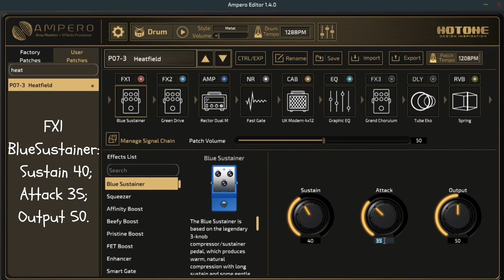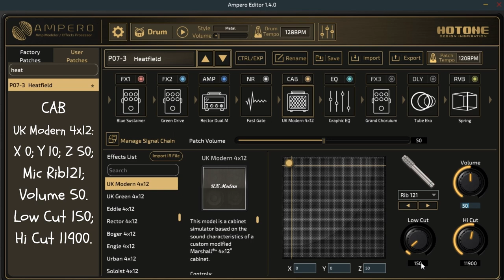Hotone Ampero patch: Metallica Style -James Heatfield-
Metallica Style -James Heatfield-